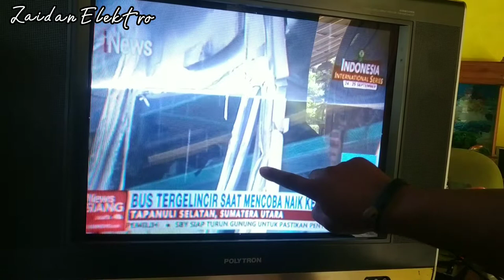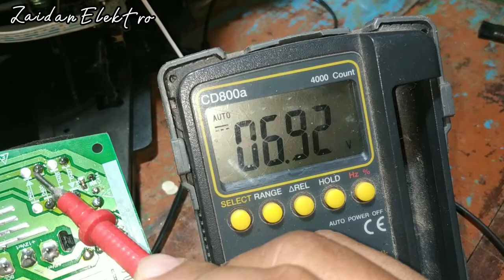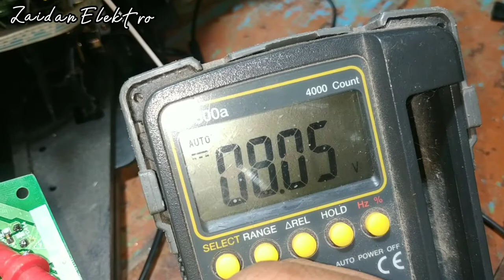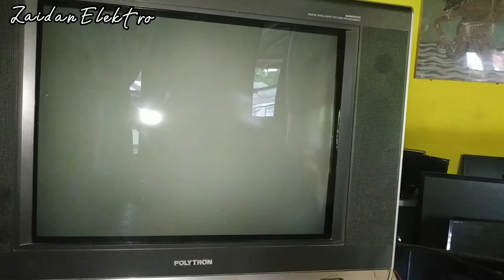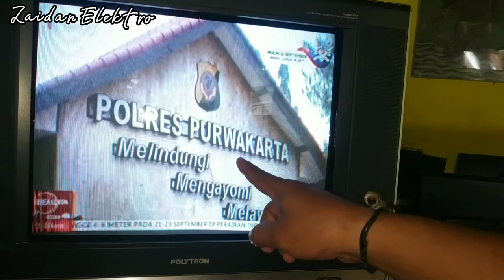tv polytron slim gambar melipat bergaris dan tidak linear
tv polytron slim 21 inchi dgn kerusakan gambar melipat bergaris dan tidak linear disertai gambar berdenyut ```simak solusinya sampai selesai dan jgn di skip ya,,,selamat menonton.